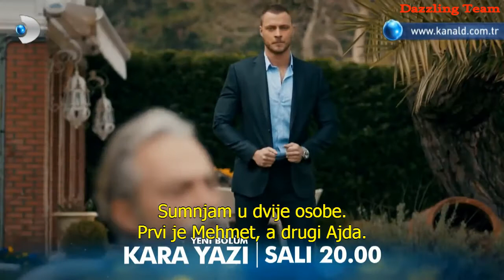Loša sreća *Kara Yazi* 2. epizoda, druga najava